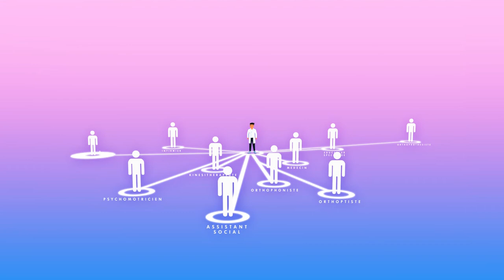Deviens ergothérapeute | Motion Design version courte (FR)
Découvrez l'ergothérapie, une discipline de santé et un métier passionnant accessible à tous !